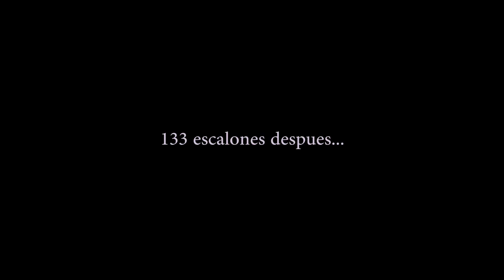RUTA por CABANA y PONTECESO en MOTO TRAIL - DOLMEN DE DOMBATE, CASTRO DE BORNEIRO, O RONCUDO...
Domingo con las trail. Visitamos el Dolmen de Dombate, Castro de Borneiro, Faro do Roncudo y Torre do Faro con la Honda Africa Twin, KTM 990Adventure y la Kawasaki Kle500. Descubriendo lugares que visitar en Cabana y Ponteceso (Costa da Morte).